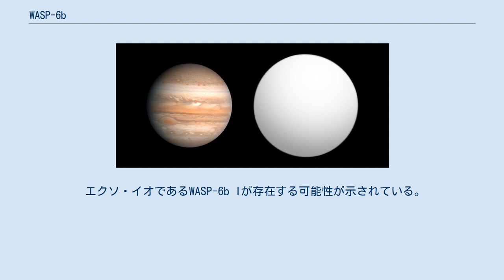WASP-6b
WASP-6bはみずがめ座の方角に約1000光年の位置にあるWASP-6の周囲を公転している太陽系外惑星である。
地球と太陽の間の距離のわずか4%の軌道を公転している。
質量は木星の半分程度であるが、日射量により熱膨張し、半径は木星よりも大きくなっている。
 2019年、世界中の全ての国または地域に1つの系外惑星系を命名する機会を提供する「IAU100 Name ExoWorldsプロジェクト」において、WASP-6bはドミニカ共和国に割り当てられる系外惑星となった。
このプロジェクトは、「国際天文学連合100周年事業」の一環として計画されたイベントの1つで、ドミニカ共和国内での選考、国際天文学連合 (IAU) への提案を経て太陽系外惑星とその主星に固有名が承認されるものであった。
2019年12月17日、IAUから最終結果が公表され、主星WASP-6はMárohu、惑星WASP-6bはBoinayelと命名された。
いずれもカリブ海周辺の島々に居住しているタイノ族に伝わる神話に登場する神の名前にちなむもので、Márohuは太陽の守護神でもある干ばつの神、そしてBoinayelは土を肥やす雨の神の名前にちなんでいる。
 エクソ・イオであるWASP-6b Iが存在する可能性が示されている。
 ウィキメディア・コモンズには、WASP-6bに関するカテゴリがあります。